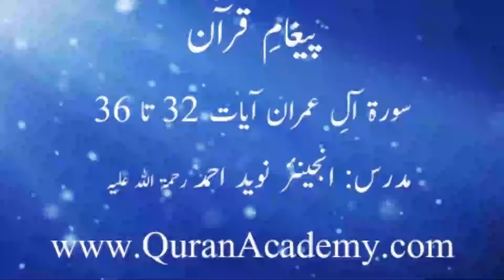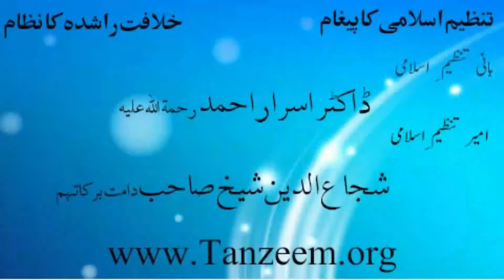Clip # 0116 - 003 Surah Al-E-Imran Ayaat 32 to 36 | Hafiz Engr. Naveed Ahmed | Paigham-e-Quran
Clip # 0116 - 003 Surah Al-E-Imran Ayaat 32 to 36